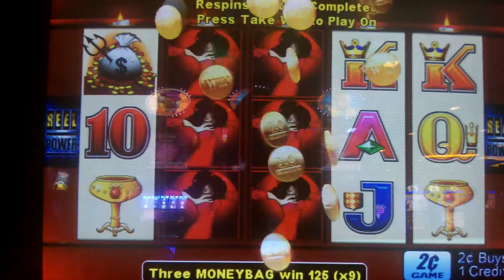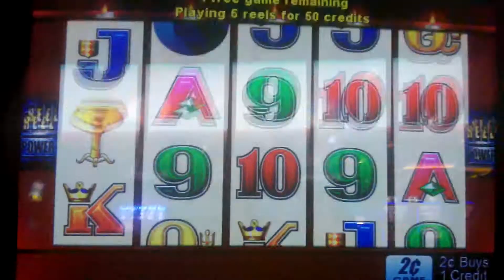Wicked Winnings II Bonus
Tail end of Wicked Winnings II Bonus filmed at Hollywood Casino - 06/30/2012